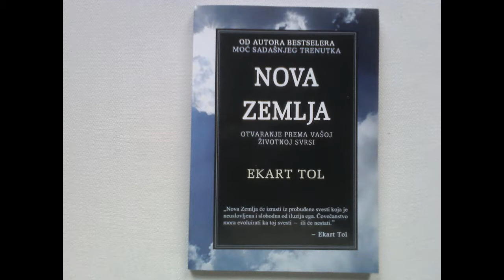Ekart Tol NOVA ZEMLJA 6 Izgubljeni prsten, Iluzija o posedovanju